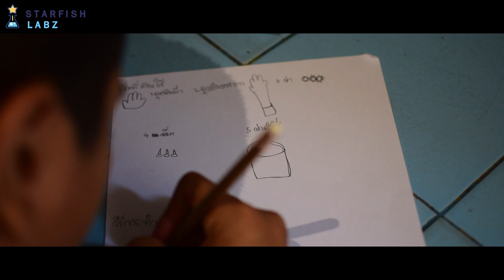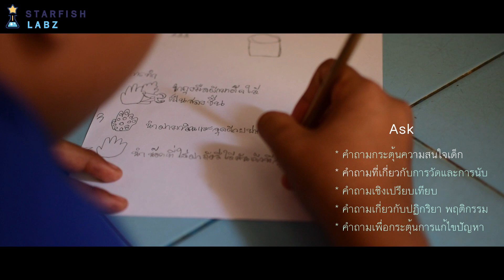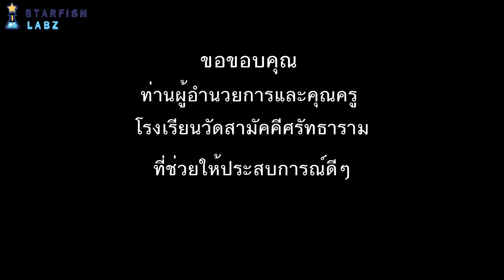ด.ช.ธวัชชัย "นักประดิษฐ์ตัวน้อย"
ด.ช.ธวัชชัย นักเรียนชั้นประถมศึกษาปีที่ 6 โรงเรียนวัดสามัคคีศรัทธาราม ด้วยการช่างสังเกตุ ถึงปัญหาเรื่องการขอดเกล็ดปลา จึงได้ใช้ความคิดสร้างสรรค์ และประดิษฐ์เครื่องมือที่ช่วยให้การทำงานง่ายมากขึ้น